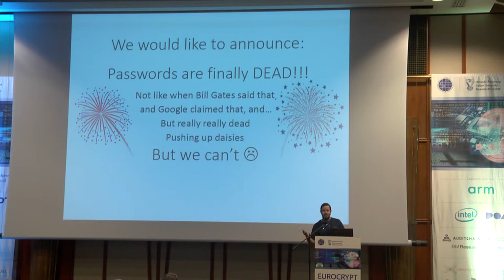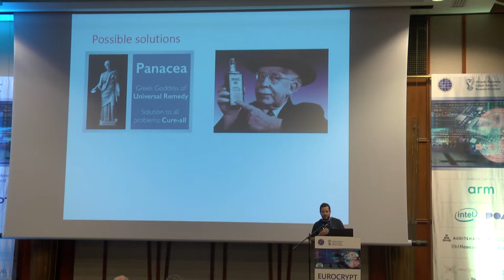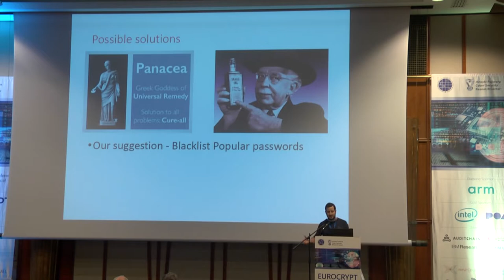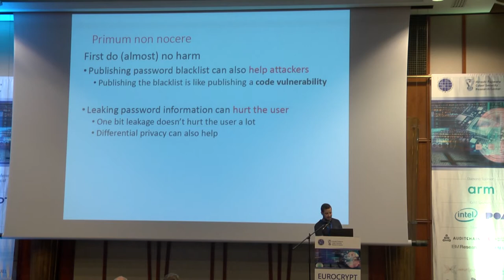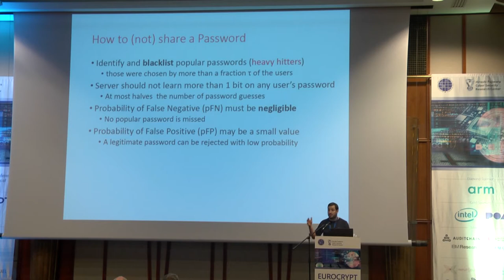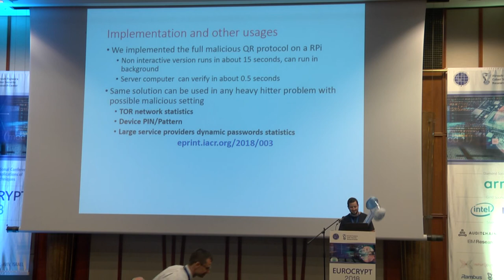How to (not) share a password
Work by Moni Naor, Benny Pinkas and Eyal Ronen, presented by Eyal Ronen at Eurocrypt 2018 Rump Session.